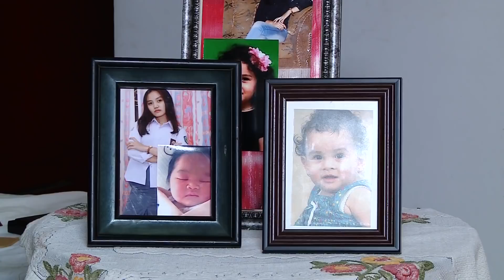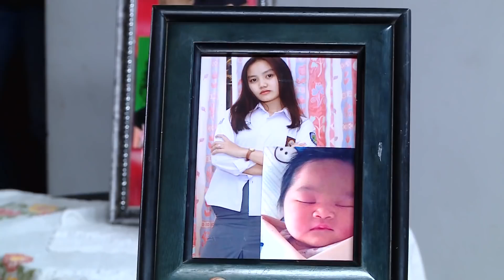FTV Nikki Frazetta & Anggika Bolsterli | Dari Kepo Jadi Cinta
fandy christian
Ftv terbaru 2020 sctv full movie
Ftv terbaru 2020 md entertainment
Ftv terbaru 2020 trans tv md
Ftv terbaru 2020 sctv eza gionino Lagu
ftv terbaru 2020
Ftv sctv terbaru 2020 vino g bastian Film
ftv terbaru 2020 full movie
Ftv terbaru 2020 video Sinetron
ftv terbaru 2020 Sinopsis
ftv sctv terbaru
Ftv sctv terbaru youtube Youtube
ftv sctv terbaru 2020 Youtube
ftv sctv terbaru 2020
Ftv sctv yang terbaru
Ftv indonesia
Ftv 2020
Ftv terbaru 2020
Ftv terbaru 2020 sctv fandy christian
ftv terbaru 2020
ftv sctv terbaru
Ftv sctv yang terbarur
Ftv terbaru 2020
Ftv indonesia Ftv indonesia terbaru
Ftv 2020 bikin baper
Ftv bikin baper
Ftv sctv Ftv paling keren
Ftv indonesia terbaru
Ftv 2020 indonesia keren
Ftv terbaru 2020 romantis
Ftv 2020 paling romantis
Ftv indonesia
Ftv terbaru 2020
Ftv video terbaru Video
ftv terbaru romantis Vino g bastian
ftv terbaru 2020
ftv sctv terbaru
Ftv indonesia
Ftv 2020
Ftv terbaru 2020
ftv terbaru 2020
ftv sctv terbaru
Ftv terbaru 2020 Ftv indonesia
Ftv indonesia terbaru
Ftv indonesia Ftv 2020 randy pangalila
Ftv terbaru 2020 sctv fandy christian Ftv terbaru 2020 sctv full movie
ftv terbaru 2020 Ftv sctv terbaru 2020 vino g bastian Film ftv terbaru 2020 full movie